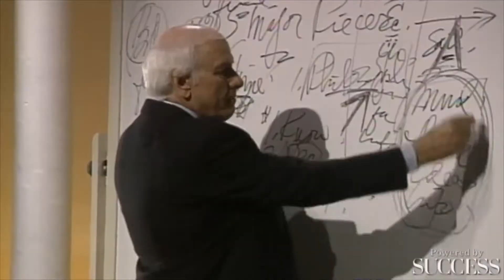Who Should You Follow? Why Would Anyone Follow Me? - VLOG 246